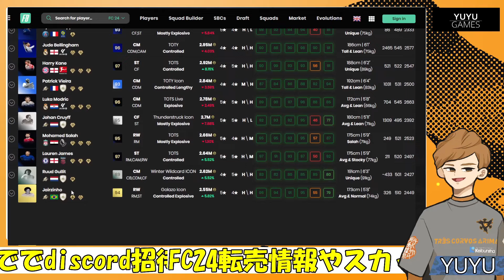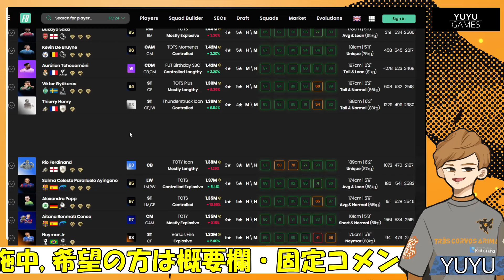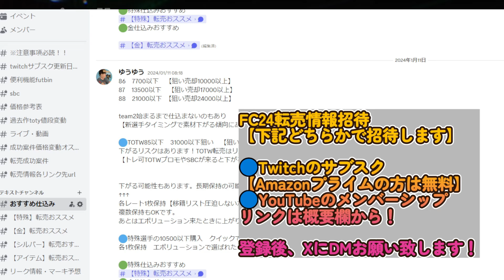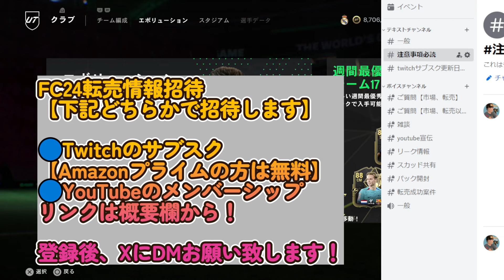【FC24 】5/23本日の2時更新情報！トップクラスSBC選手登場！ SBC・新エボリューション！リーク情報！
FC24：PRO OPEN北アジア予選68位
FC24：PRO OPEN北アジア予選 11月　day2敗退
FC24：PRO OPEN北アジア予選 12月　18位

2011はレート1位

2011　日本代表予選出場権獲得